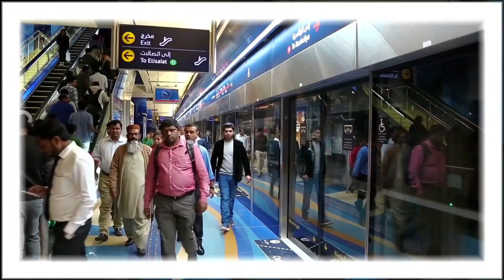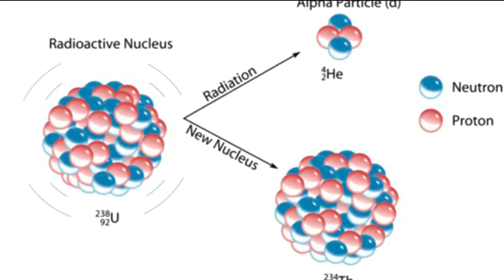परमाणु हमले में खुद को कैसे बचाये..?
Thank for Your Love and Support Friends...